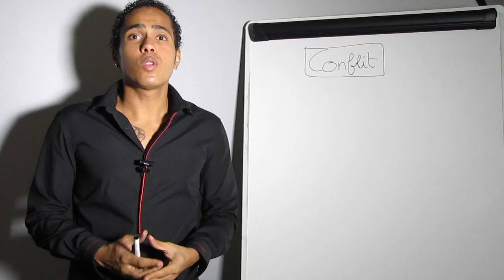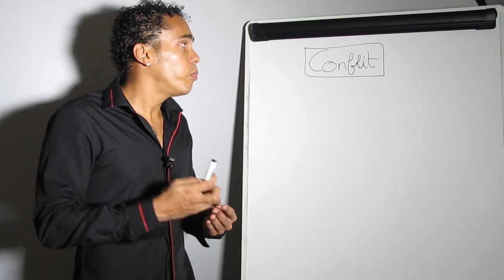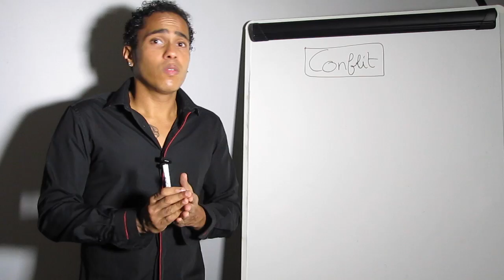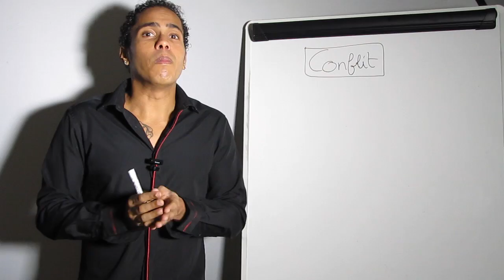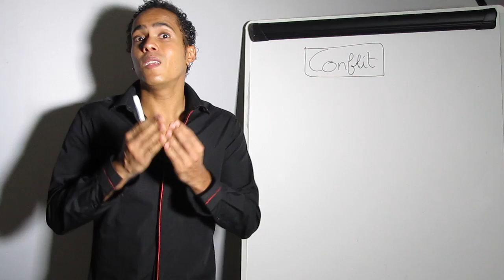Comment résoudre et éviter les conflits (Introduction à la communication non violente)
La Méthode A.T.T.R.A.C.T. pour mieux communiquer, vous affirmer et gérer les conflits

↓ DEROULEZ POUR PLUS D’INFOS ET DE RESSOURCES ↓

⭐ Rejoignez gratuitement ma liste de contacts VIP (recevez des conseils exclusifs par email)

💻  Retrouvez tout mon matériel vidéo, audio et ce que j’utilise comme applications pour gérer mes activités sur Internet :

✊ CONTRIBUTION, KIFFE ET EVOLUTION, LEVEL UP 🙏 !